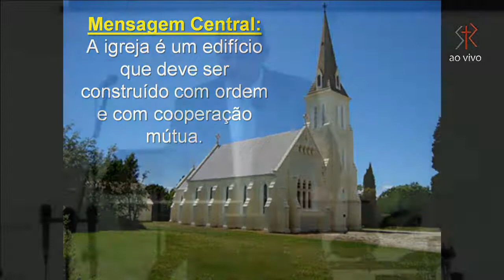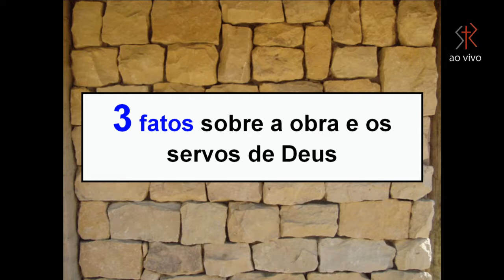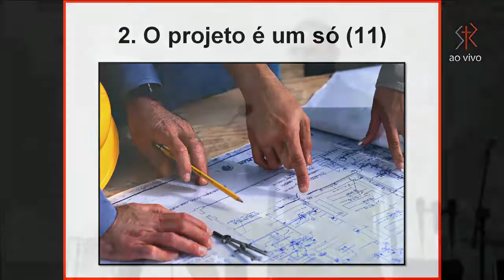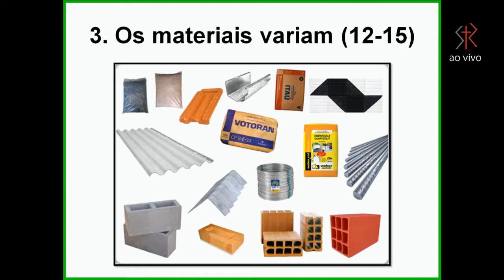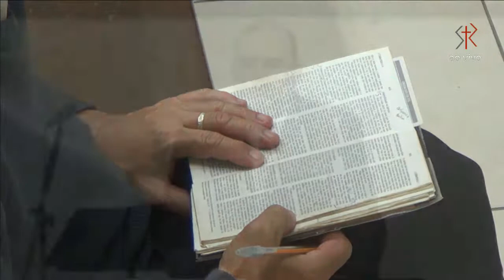1Corintios 3.10-15 - A Construção de uma Vida de Serviço a Deus - Pr. Thomas Tronco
Mensagem expositiva do Pr. Thomas Tronco
Igreja Batista Redenção